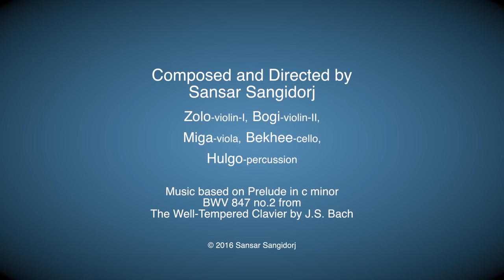Guys play J.S.Bach - Prelude in c minor in six different countries on the internet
Composed and Directed by Sansar Sangidorj
Zolo - Violin-l
Bogi - Violin-ll
Miga - Viola
Bekhee - cello
Hulgo - Percussion
Music based on Prelude in C minor
BWV 847 no.2 from
The Well-Tempered Clavier by Johan Sebastian Bach